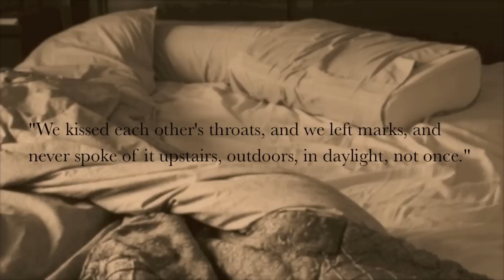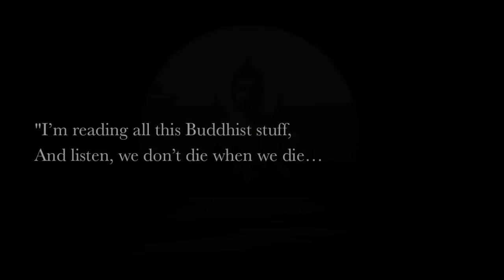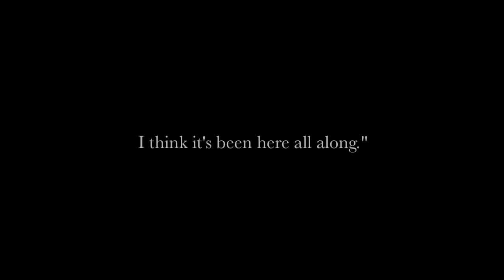Marie Howe Quotes (Extended 2)